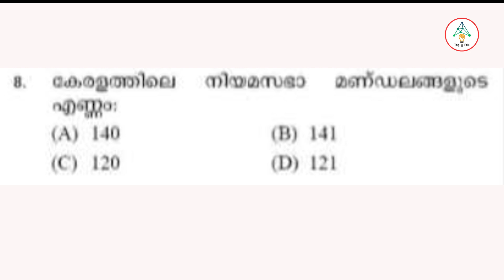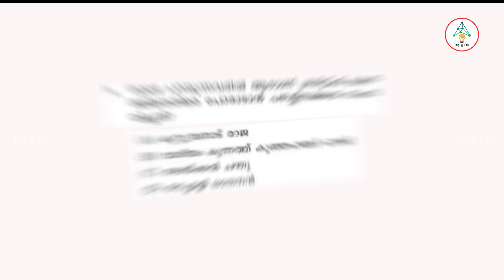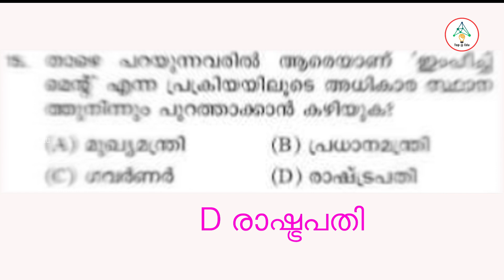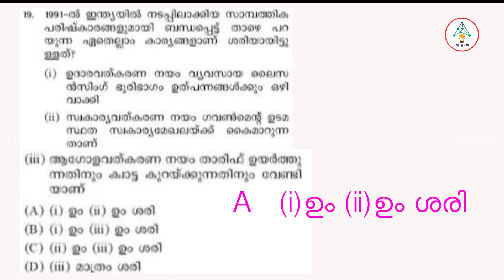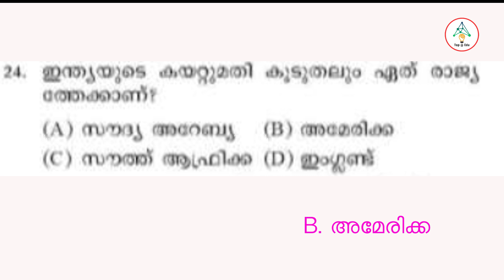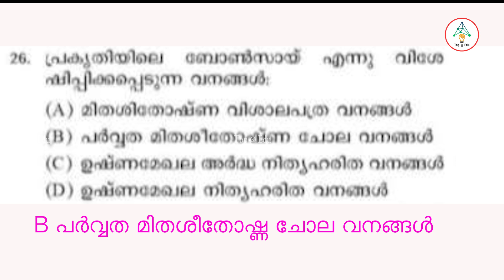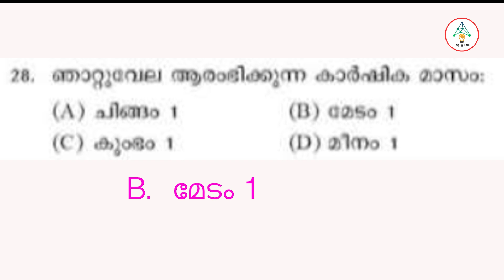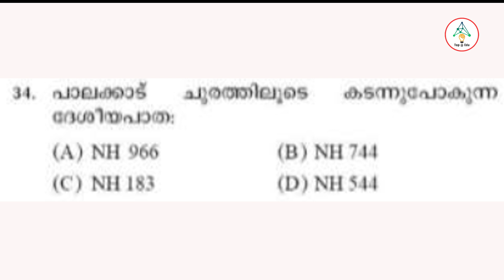2023 December 27ന് നടത്തിയ പരീക്ഷയുടെ ചോദ്യപേപ്പർ. ആദ്യത്തെ 34 ചോദ്യങ്ങൾ (245/2023) Part 1